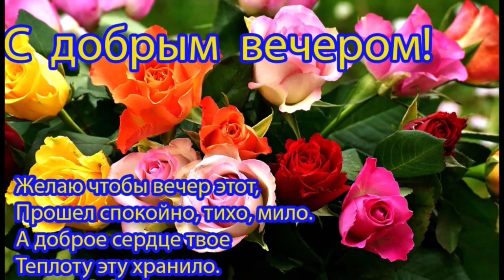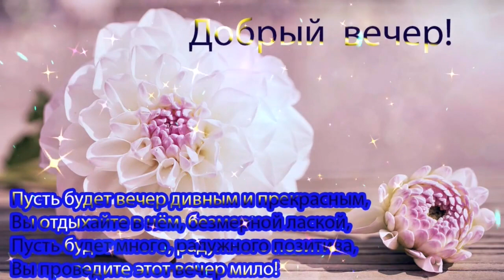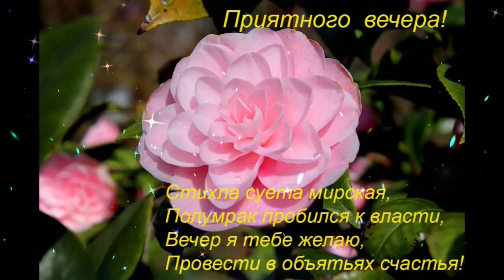Волнующего вечера Ассия Ахат Я вода